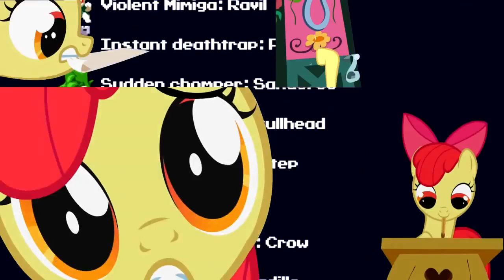RabiesBun: Filly Story The Neigh Back Home PonyDub